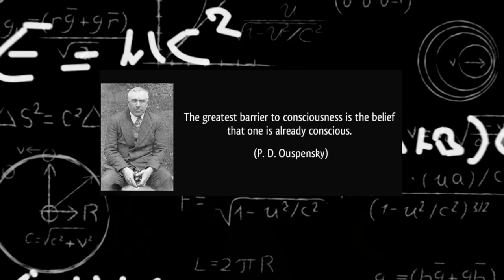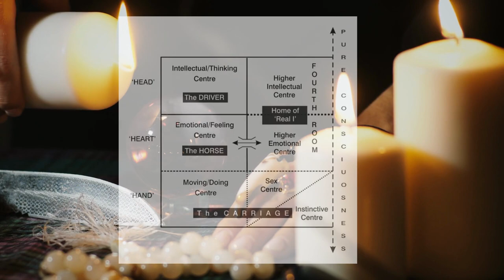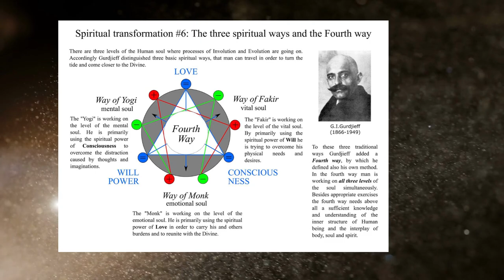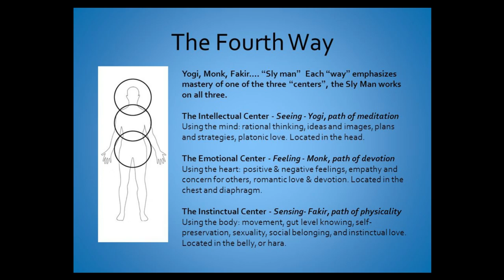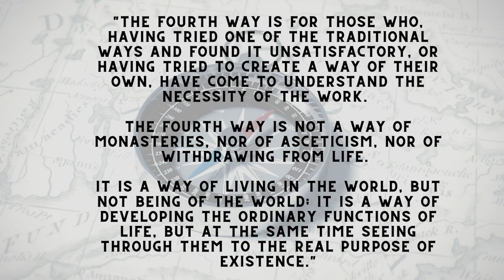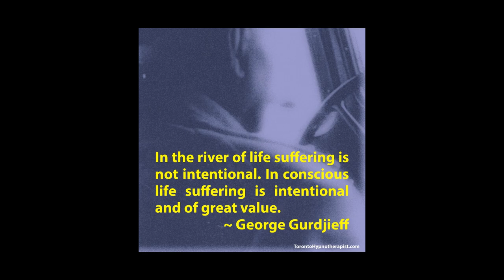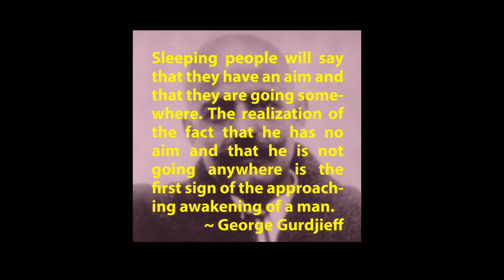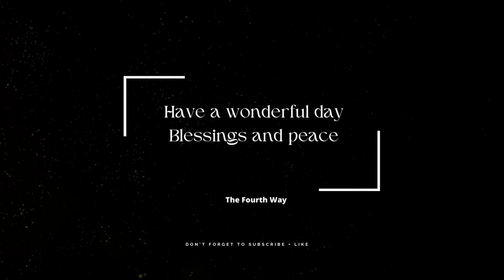Gurdjieff's Fourth Way - an overview on the sly man's path to enlightenment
In this enlightening video, we explore the enigmatic teachings of Gurdjieff's Fourth Way, a path to enlightenment often associated with the 'sly man.' Join us as we provide a comprehensive overview of this profound spiritual approach, unveiling its hidden depths and transformative potential.

In this captivating video, we dive deep into the teachings of Gurdjieff's Fourth Way, an esoteric system that offers a unique path to self-realization and inner awakening. With meticulous research and a passion for uncovering hidden truths, we present an overview that sheds light on the profound concepts and practices within this spiritual tradition.

The 'sly man's path' refers to the subtle and unconventional methods employed by Gurdjieff to awaken individuals to higher states of consciousness. Through a blend of self-observation, self-remembering, and conscious effort in daily life, Gurdjieff's Fourth Way offers a holistic approach that transcends the limitations of traditional spiritual paths.

In this video, we guide you through the fundamental principles of the Fourth Way, exploring concepts such as self-awareness, the awakening of higher centers, and the integration of body, mind, and spirit. We also delve into Gurdjieff's unique cosmology, including his teachings on the law of three, the law of seven, and the enneagram.

Through a thought-provoking presentation and insightful analysis, we aim to provide you with a comprehensive understanding of Gurdjieff's Fourth Way. Whether you are new to these teachings or have been on the path for some time, this video serves as a valuable resource for deepening your knowledge and practice.

By illuminating the hidden aspects of Gurdjieff's teachings, we invite you to embark on a transformative journey of self-discovery and inner growth.

The Fourth Way offers a practical and dynamic approach to spirituality, empowering individuals to navigate the challenges of modern life while striving for a deeper connection to the divine.

Unlock the secrets of the 'sly man's path' and embark on a transformative journey toward self-realization. It's time to explore the profound teachings of Gurdjieff's Fourth Way and discover the transformative power within